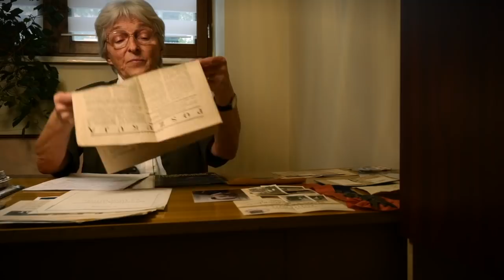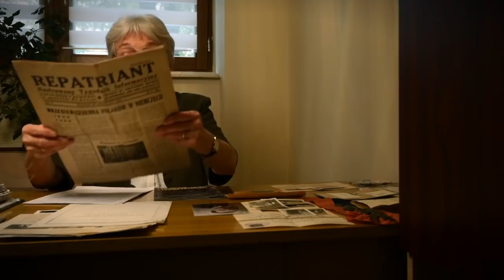"Ta ostatnia niedziela". Zbrodnia katyńska, córka oficera - Teresa Gwara. Świadkowie Epoki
Witamy na kanale Świadkowie Epoki. Jeśli uważasz materiał za WARTOŚCIOWY prosimy o "ŁAPKĘ W GÓRĘ". Zapraszamy też do oglądania innych nagrań z kanału "Świadkowie Epoki".
Prosimy o SUBSKRYPCJĘ, pozwoli nam to rozwinąć kanał i dzielić się coraz ciekawszymi historiami.
Zachęcamy też do podzielenia się swoją opinią w KOMENTARZACH. A może znasz kogoś, kto mógłby opowiedzieć nam swoją historię?

Nasza dzisiejsza bohaterka:
Teresa Gwara z domu Chołocińska (ur. 1939 w Szwagrowie koło Połańca), córka Tadeusza Macieja Chołocińskiego. Jej ojciec jako oficer rezerwy został zmobilizowany we wrześniu 1939 do jednostki w Lublinie. Aresztowany przez Sowietów trafił do obozu w Starobielsku i zginął w Charkowie. Teresa Gwara nigdy nie poznała swojego ojca. Wyszedł z domu 3 września 1939, kiedy w radiu leciała piosenka Mieczysława Fogga "Ta ostatnia niedziela". Faktycznie, Tadeusz Maciej Chołociński widział wtedy swoją ciężarną żonę po raz ostatni.

Copyright by Instytut Solidarności i Męstwa im. Witolda Pileckiego.